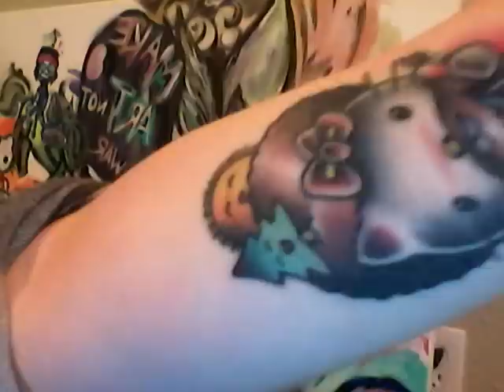weed just weed.wmv